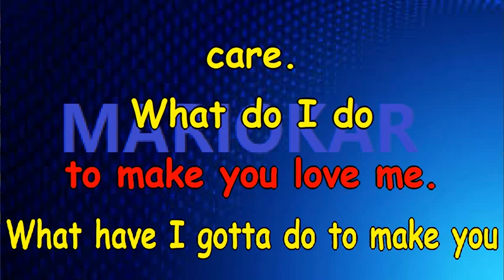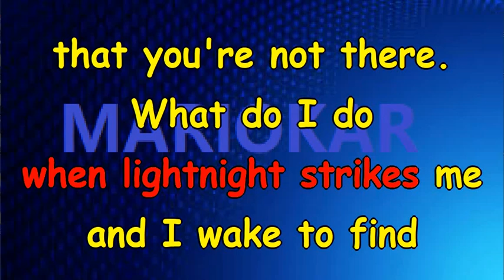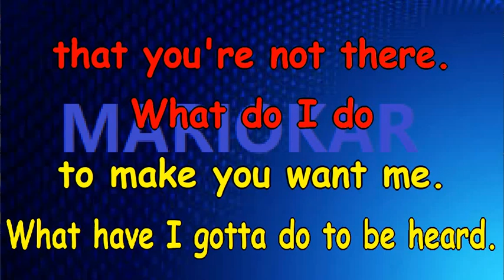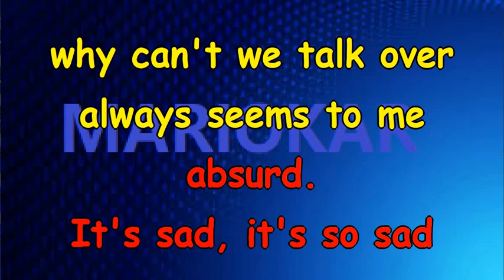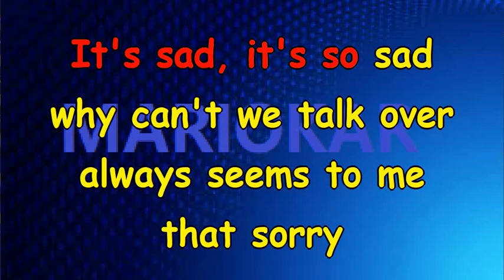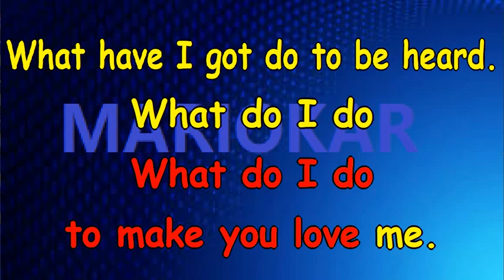Elton John Sorry Seems To Be The Hardest Word Blue karaoke